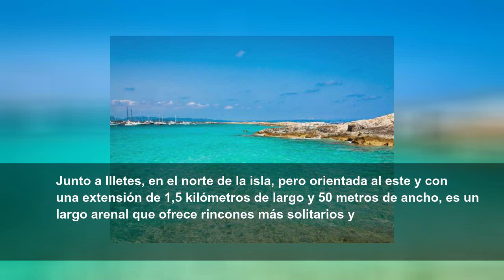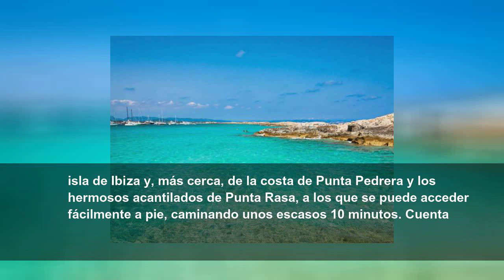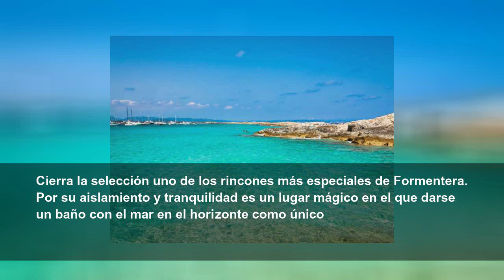Si lo que te gusta es bañarte en playas de ensueño, descubre Formentera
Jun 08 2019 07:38